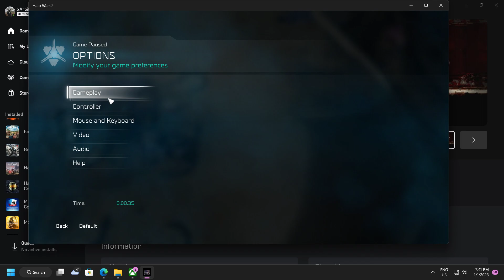Halo Wars 2 2023 01 01 19 39 44 01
Microsoft
Sledgehammer